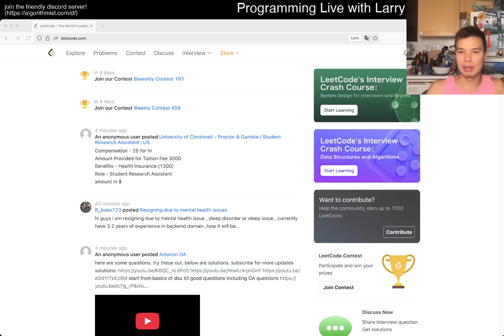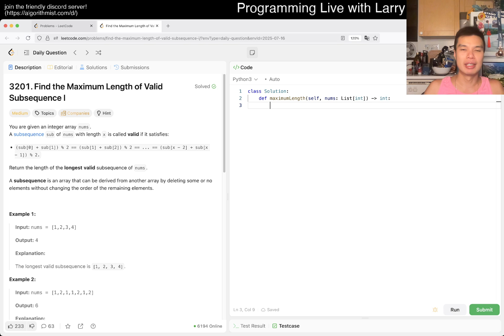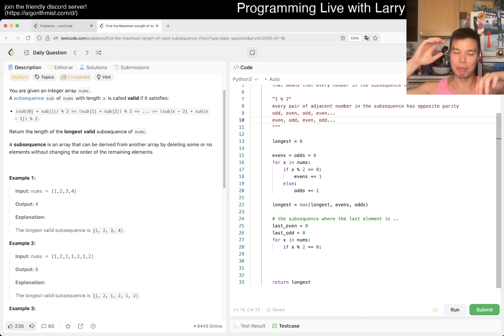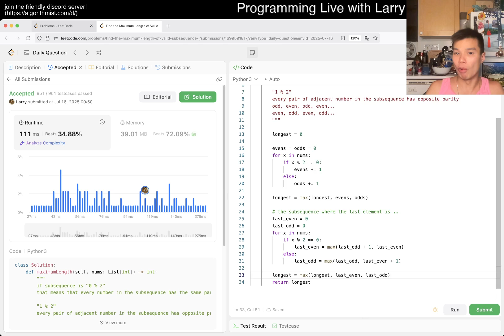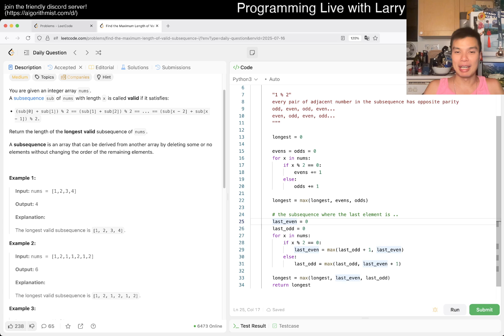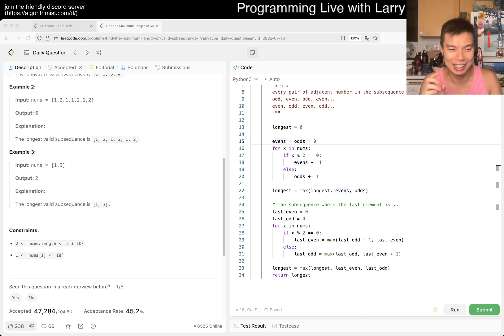Daily Leetcode #1933: Jul 16, 2025 - 3201. Find the Maximum Length of Valid Subsequence I